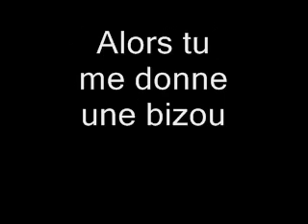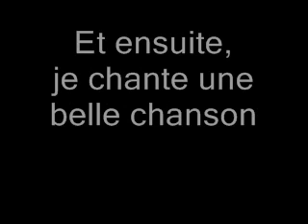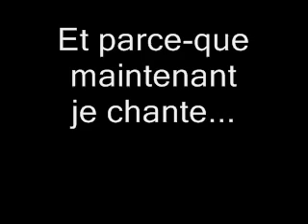UNE BELLE CHANSON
Een franse vertaling van 'Mooi Liedje' van Acda en De Munnik.
Piano/zang + vertaling Pascal Smit